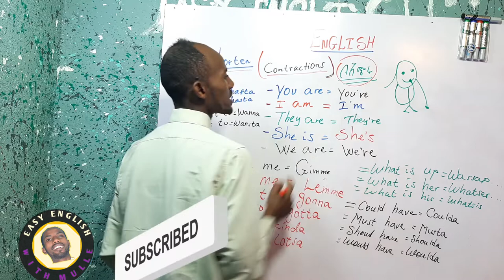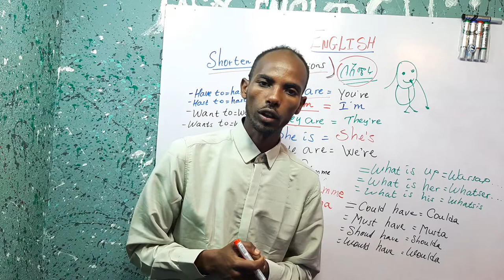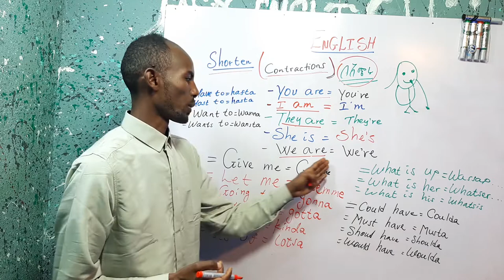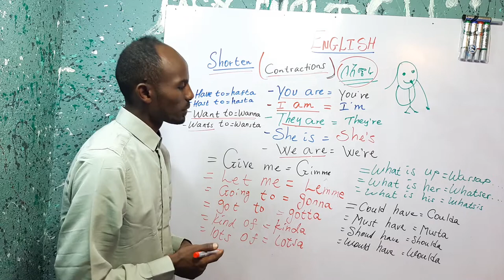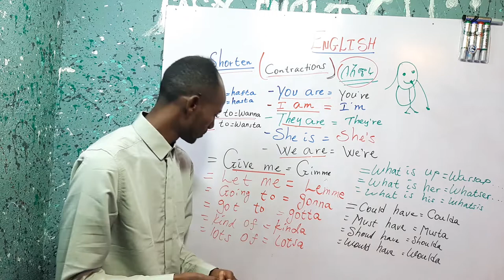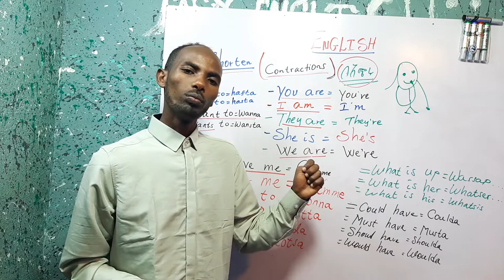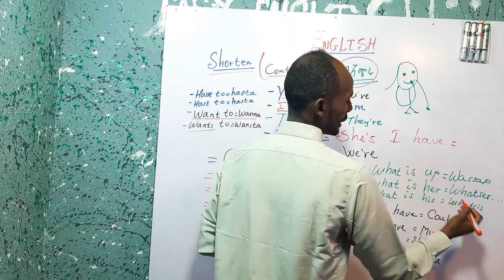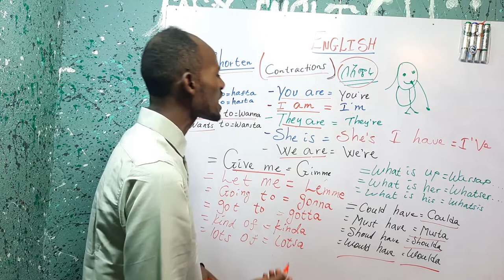shorten words/contracted words|አጠር ያሉ ቃላት| spoken English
How to be fluent
How understand English
እንግሊዝኛ
እንዴት እንግሊዝኛ ቋንቋ
Daily conversation
How to be fluent in English
How to use grammar
How to speak English
Vocabulary
How to create YouTube accounts
How to open YouTube accounts
How to make movies
How to edit videos on android phones
How to make money online
How to great people
How to depart in English
How to make English poems
How to start new business
How to stady amharic
How to be perfect English speaker
What is English
What is possessive nouns
What is active voice
to way to understand english
ethiopian,reaction videois,ethiopians reaction youtube,miko mikee,miki show,yoni magna,jiji kiya,babi,fani & samri,seyfu on ebs,abel berhanu,hachalu,jawar,zehabesha,dagi show